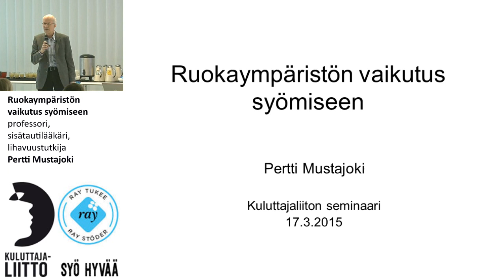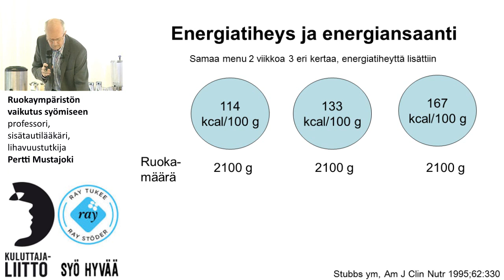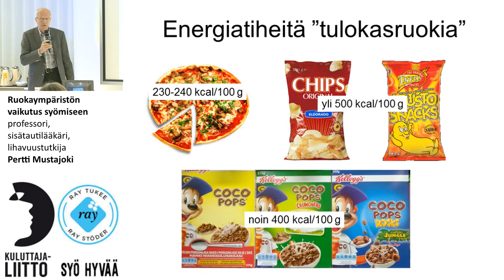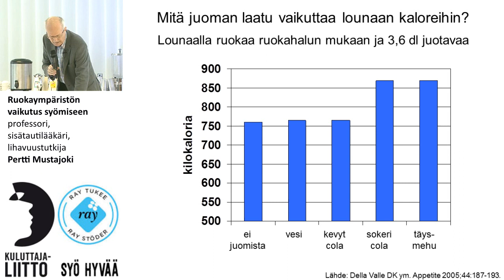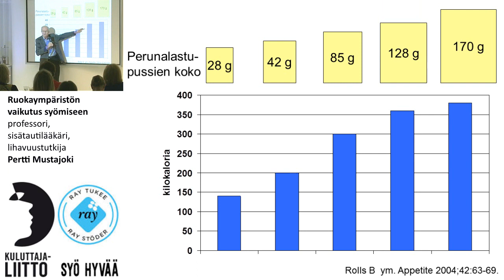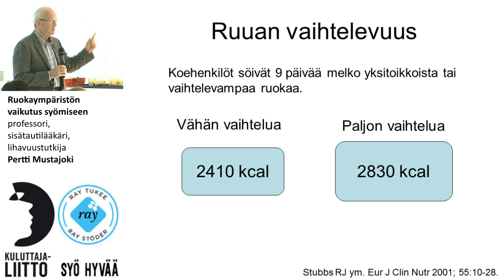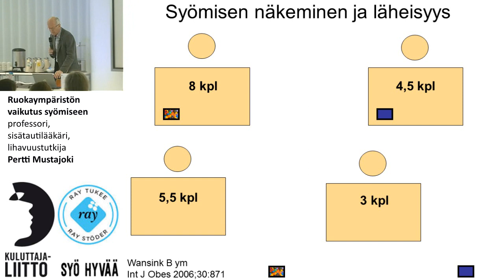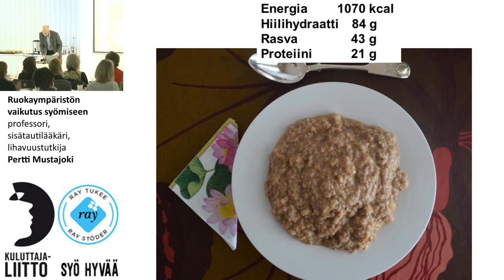Ruokaympäristön vaikutus syömiseen, Pertti Mustajoki, professori, sisätautilääkäri, lihavuustutkija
SYÖ HYVÄÄ
SITÄ SYÖT, MITÄ NÄET!
- seminaari elintarvikemarkkinoinnista

Ruokaympäristön vaikutus syömiseen
 Pertti Mustajoki, professori, sisätautilääkäri, lihavuustutkija